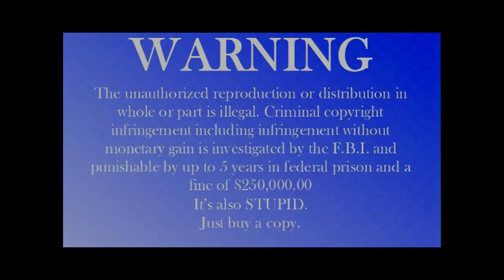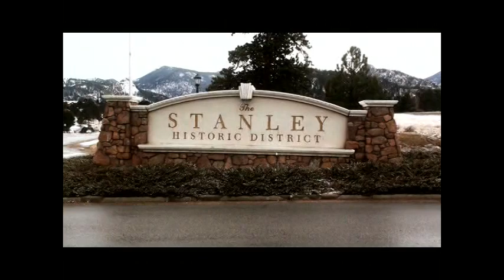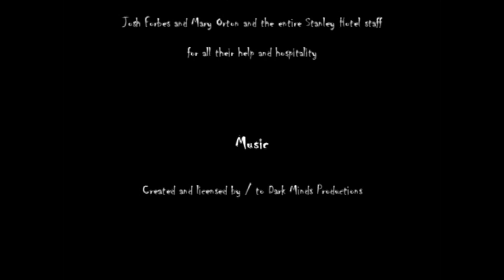A ghost hunters adventure! T.R.U.E investigates the Stanley Hotel in Co.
T.R.U.E investigates claims of the paranormal activity at the world famous Stanley Hotel in Co.
A Dark Minds Production

The copyright on this material (including without limitation the text, computer code, artwork, photographs, images, music, audio material, video material and audio-visual material) is owned by Infinity Graphic Design / Dark Minds Productions (Listed below as IGD / DMP).
IGD / DMP takes the protection of its copyright very seriously.